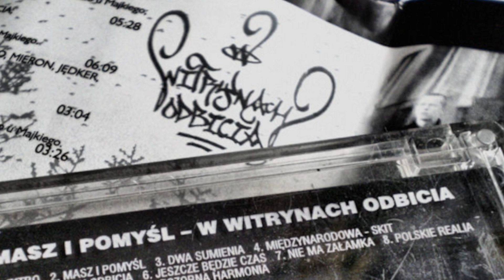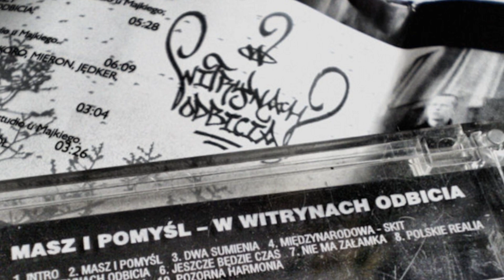WWO - Polskie Realia feat. Pelson ( Chrome89 remix )